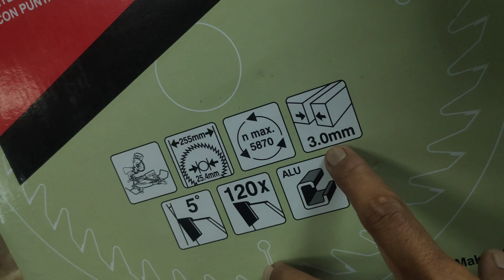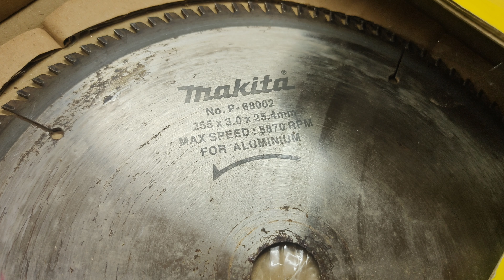Aluminum Cutting Blade 10 Inch || Makita P68018 || Malaysia Review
Dibawah discreption ini sy sertakan sekali link shoppee tool2 yang saya gunakan👇

Wood Work Hackers Enterprise
SA0432736-P

Berminat Untuk Membuat Tempahan Kabinet boleh hubungi:
(Untuk tempahan seeloknya nak kena buat janjitemu dahulu.Kami akan datang utk site measurements /site visit dan kita akan berbincang mengenai design, material, accessories serta budget. Jgn risau. Site measurements adalah percuma. Nnt klu tak jadi buat pun tak apa.Jangan terus hantar drawings, ukuran utk bertanyakan harga. Agak sukar utk saya selagi belum tengok keadaan site serta selagi belum berbincang dgn tuan rumah.Dan paling penting ada beberapa pihak cuba mengambil kesempatan  dan sy xdpt nyatakan disini sebabnya. Lagi satu kami tak berurusan dgn mana mana main con, Interior, salesman.Bagi kami lebih mudah berurusan terus dgn tuan rumah.)
(Berkenan urusan lain maaf ye🙏😅.Tiada jawatan kosong)
Whatapp 👇
Fadli Haris
Hairul Asri

⚡PERINGATAN⚡;
-kami tidak berurusan dengan mana mana Main Contractor, Interior Design atau mana2 Jurujual.Cukuplah dengan pengalaman yang sudah sudah.

Nota;👇
Untuk tempahan dan harga biasanya kami akan buat side visit bagi mendapatkan ukuran(side measurement).Bagi side visit dan measurement adalah percuma.Di sini kita boleh berbincang mengenai design, material yang ingin digunakan,serta qoute untuk harga.

Kelebihan kami adalah:👇
-👍harga terus dari kilang dimana tiada melalui ejen,jurujual atau sub contractor dari mana2 pihak(biasanya mark-up harga)(sendiri ukur,sendiri production,sendiri datang pasang)
-👍perniagaan berdaftar dengan SSM
-👍berlebih kurang dgn pelanggan
-👍drawing plan percuma
-👍hasil kerja kemas(tukang melayu)
-👍berpengalaman dari segi teknik bagi memudahkan perkerjaan
-👍laju buat kerja(tak peram deposit dari pelanggan.bagi kami cepat buat kerja,cepat siap, cepatlah dapat duit.tak berani buat masalah.)
-👍percuma pengangkutan bagi kawasan lembah klang
-👍100% tenaga kerja anak tempatan(tukang melayu)..
-👍basic plumbing percuma(Basic sahaja seperti bawah sinki)

Senarai alatan atau tool yang saya guna dan syorkan dalam kegunaan pertukangan saya. Saya sertakan link shoppee agar memudahkan carian anda👇👍🏻
Hironaga Table Saw Blade 72t